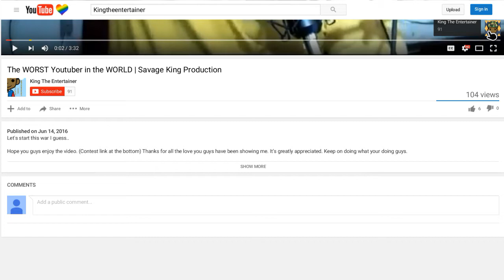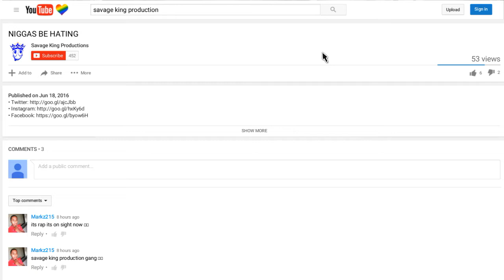The WORST YouTuber in the World Part #2 | Savage King Production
Hit him with that Ether.

Hope you guys enjoy the video. (Contest link at the bottom) Thanks for all the love you guys have been showing me. It's greatly appreciated. Keep on doing what your doing guys.
Leave a comment on what you guy's wanna see next.

Wanna Join the King The Entertainer Army it's simple :
Step 2: Your in lol